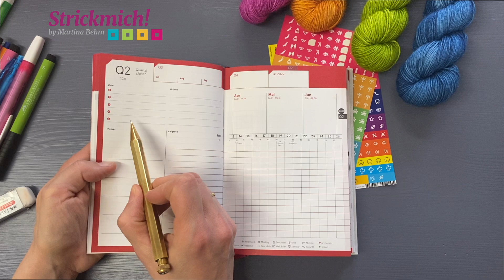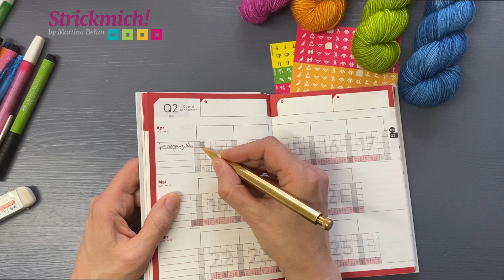Ziele erreichen und Erfolge tracken mit dem Strickplaner 2021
Der Strickplaner ist ein Taschenkalender speziell für uns Strickerinnen – fürs Stricken, das Leben und den ganzen Rest! Wie du den Strickplaner 2021 nutzen kannst, um deine Ziele zu erreichen zeigt Strickdesignerin Martina Behm in diesem Video. Hol' dir deinen Strickplaner im Strickmich!